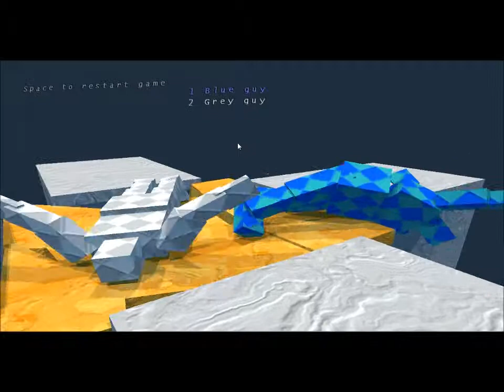Sumotori Dreams - Part 3 - Sexy Time!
The part in which i find my youtube motto, with added falls.